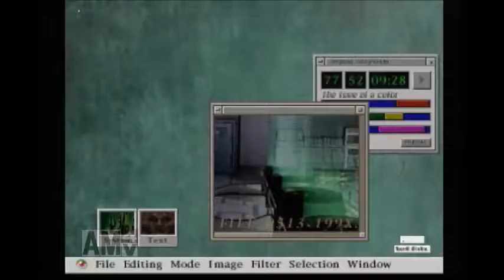【敢えてのRE2ではなく｢2｣】バイオハザード2 実況プレイ Part16【DARS】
今回から本域でクレア裏編を進めます。
序盤から強敵が配置されていたり2周目仕様です…笑